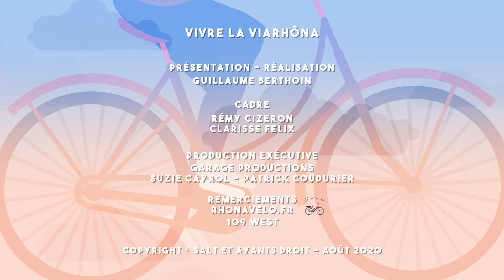Vivre la ViaRhôna : de Lyon à Jons